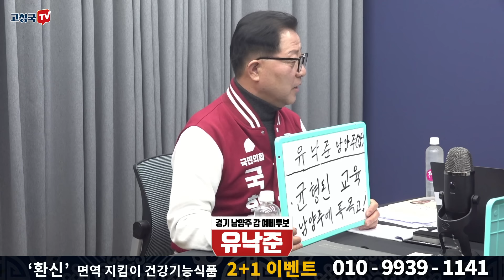[뉴페이스 토크배틀 / 유낙준, 조용균, 최유성] 똥 묻은 개 이재명의 겨 묻은 개 불출마 종용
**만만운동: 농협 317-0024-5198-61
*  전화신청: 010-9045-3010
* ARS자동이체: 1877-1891